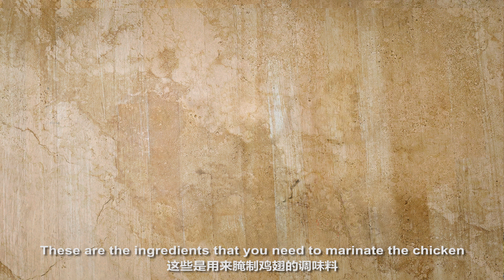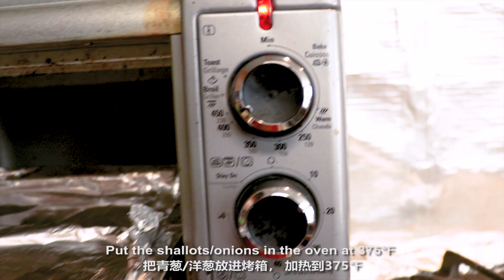How to Cook the BEST Chicken Curry Soup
This is my personal touch on Chicken Curry Soup. It's a mix of Chinese/Vietnamese flavors. The video is in Chinese & Vietnamese so may see that some of the steps are repeated twice! Sorry if that's confusing!